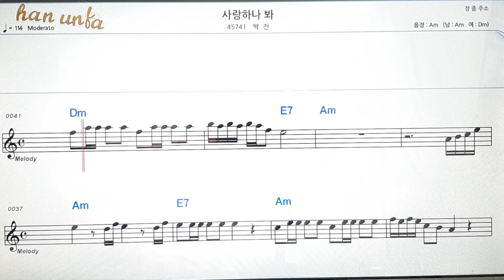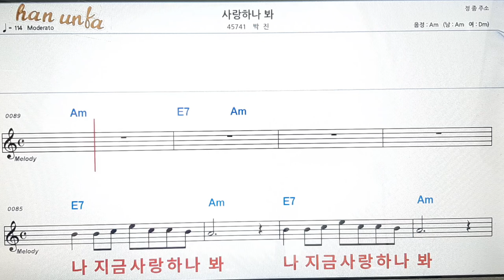사랑 하나봐/박진👍노래 반주, 코드 악보,가라오케💋Karaoke*Sheet Music*Chord*MR